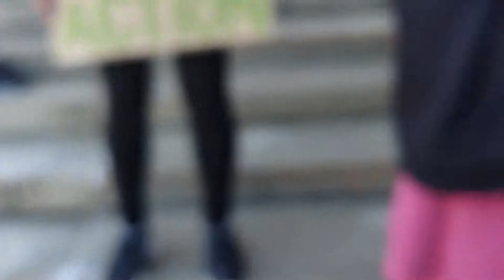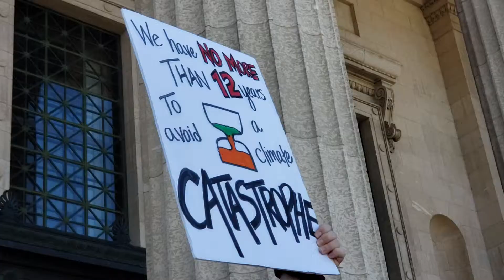Youth in a Green War- Winnipeg Manitoba